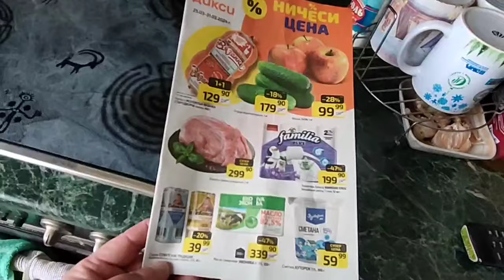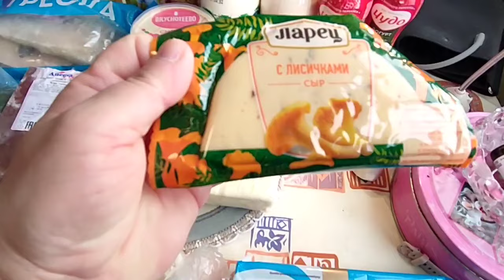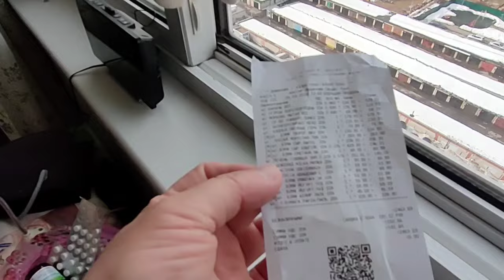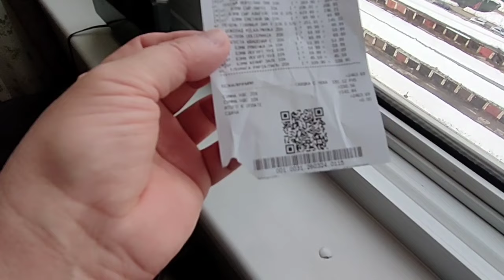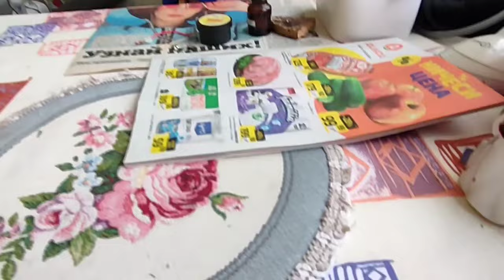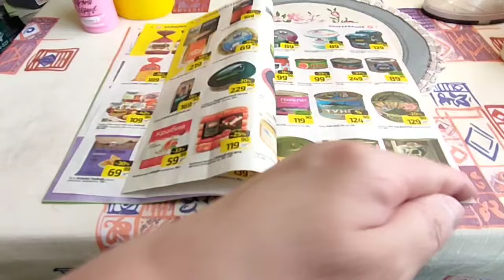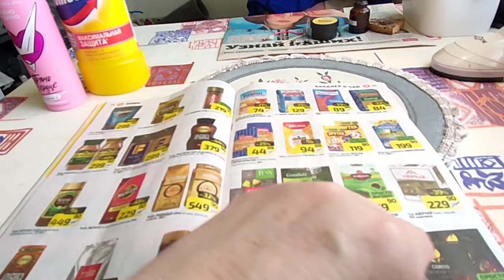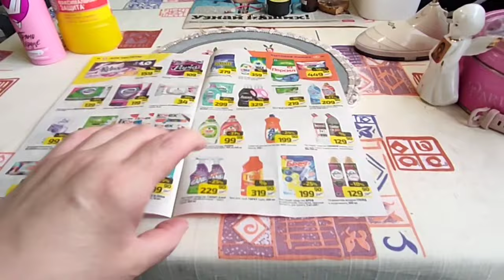Закупка продуктов.Домашние дела.